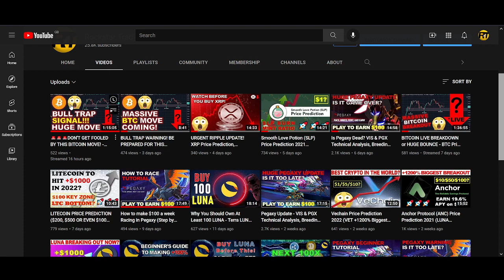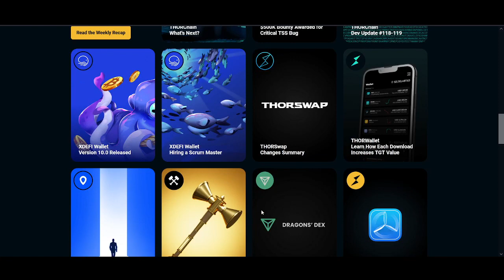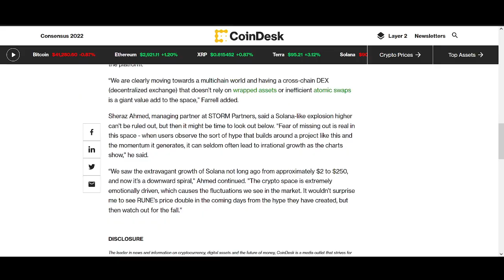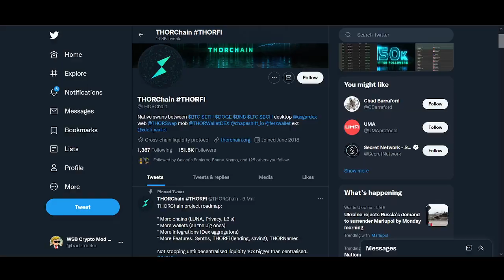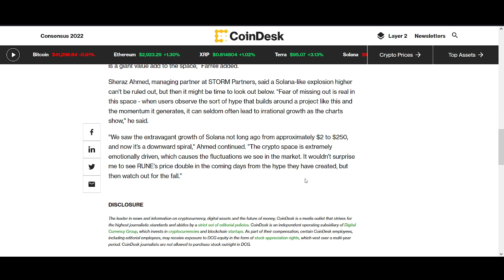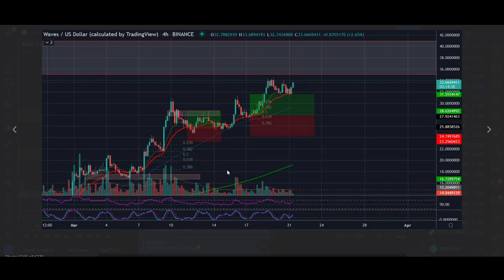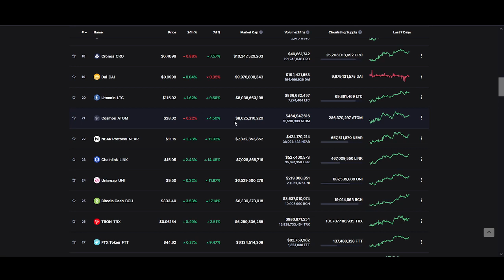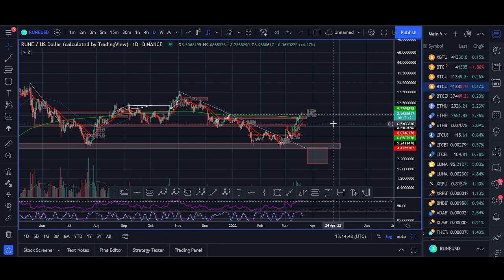THORChain (RUNE) Price Prediction 2022 (+1200% Biggest Breakout)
♥ BTC: 17isdB1axM3VB4w6kT4w53Kh7SHE24MeBv
♥ ETH: 0xb35c7a69c0f1aed0e017bf3f2e335868d82b01ef
♥ LTC: LayvBFb9dntcSsQrb8dKoWqd4B4mL8sooK

Regards,
Rocko